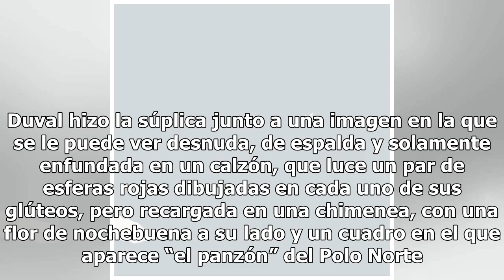Consuelo Duval publica foto posando topless para pedirle a Santa Claus algo del cuerpo de Thalía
La comediante se mostró muy atrevida en Instagram Foto: facebook Aún no llega diciembre, pero Consuelo Duval ya le escribió su carta a Santa Claus, a quien le hizo una candente petición. “Aquí, casual, con el espíritu navideño a todo lo que da!!Santa!! Quiero tener pompas y la cinturita de @thalia…“...